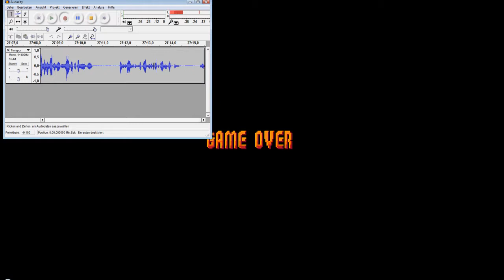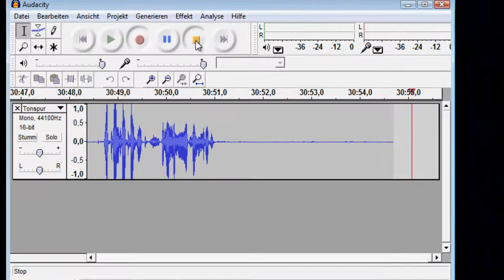Let's Play Mushroom Kingdom Fusion 0.41 [BLIND] German - 104 - Zero per cent of motivation